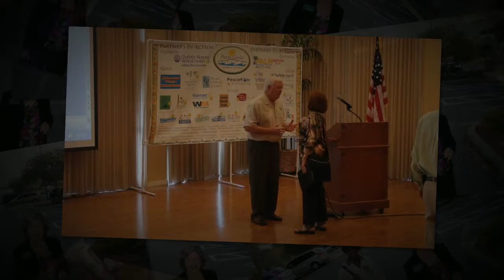The State Of The City | Punta Gorda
- The State Of The City | Punta Gorda delivered by Mayor Bill Albers was another great luncheon for the Punta Gorda Chamber of Commerce.